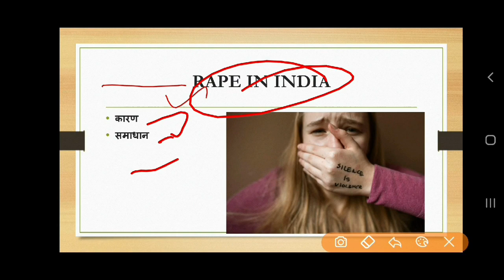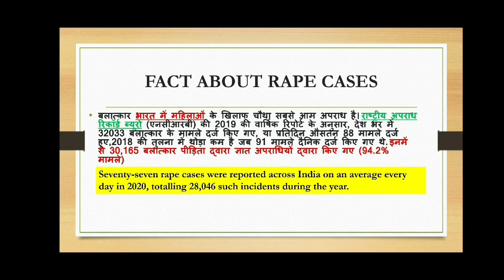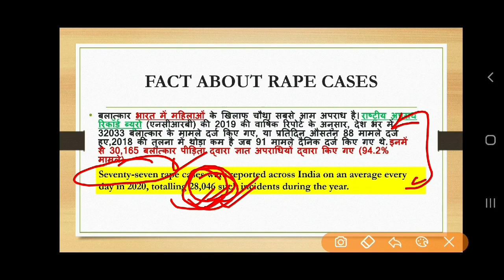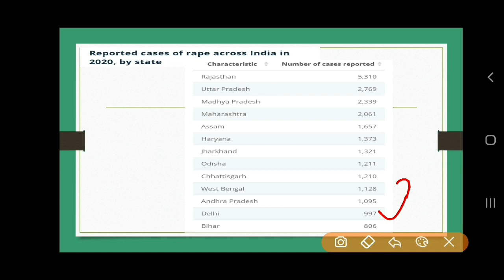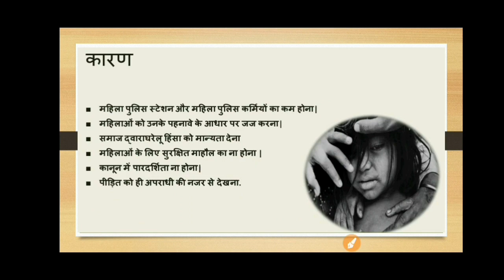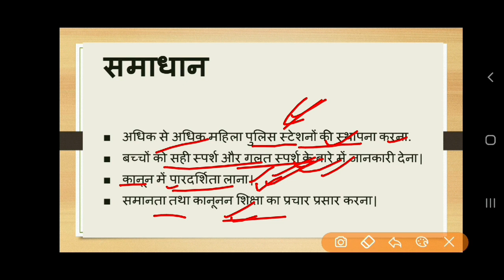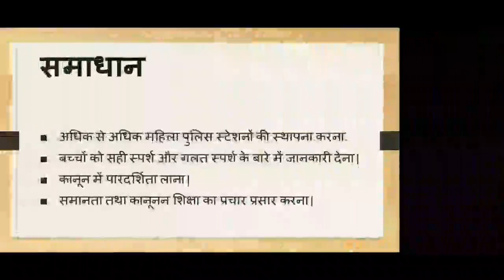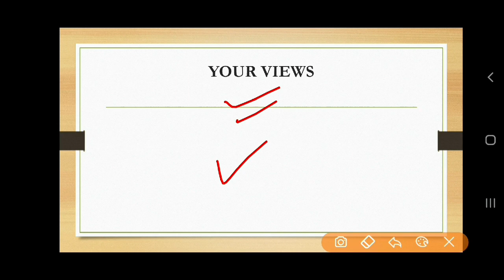Rape in india- Congress MLA Controversial statement on Rape | women's crime in india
Today we will discuss about Rape cases in India. There Are some reasons and solutions for this issue. examniti